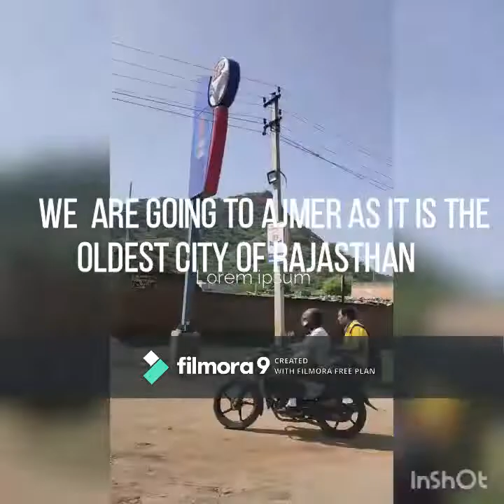the unlock trip to Ajmer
this is my unlock story.
during this pandemic when the unlock begins i decied to have a road trip. in Ajmer ans Pushkar people were following the lockdownd and every tourist place was closed but you will definately enyoy the road trip.

song- phir se ud chala
singer- Mohit Chauhan
movue - rockstar